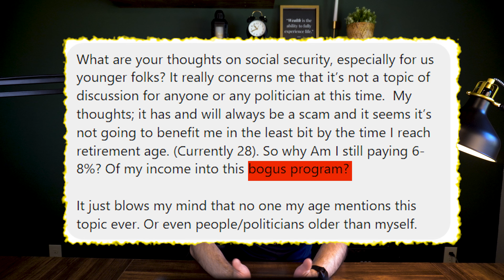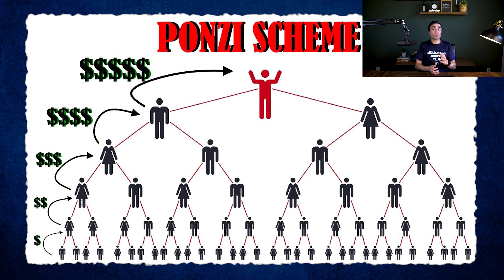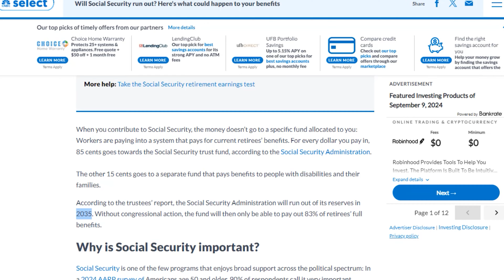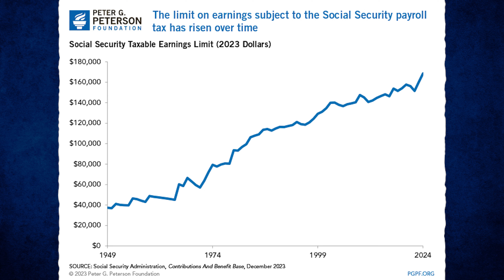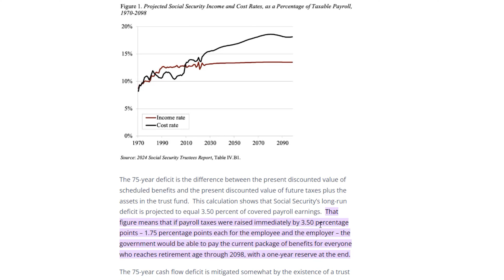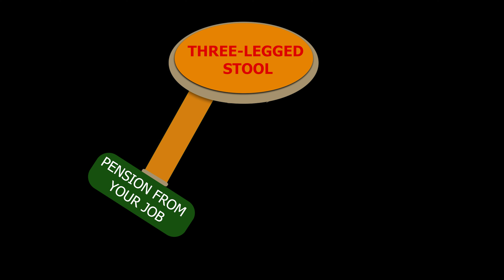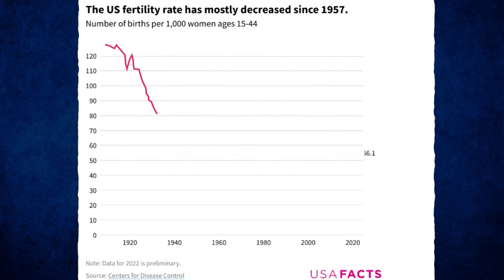The Future of Social Security | The Truth About Your Future Benefits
In this video, I respond to a question from Nate about Social Security, a topic that concerns many young people today. Nate asks whether Social Security is a scam and why he's still paying into a system he feels might not benefit him by the time he retires. We dive deep into this, exploring whether Social Security is truly at risk of going away, why people view it as either a crucial safety net or a flawed system, and what potential changes could be on the horizon. I break down how Social Security works, what you're actually paying into, and the different ways Congress might address its looming shortfall.